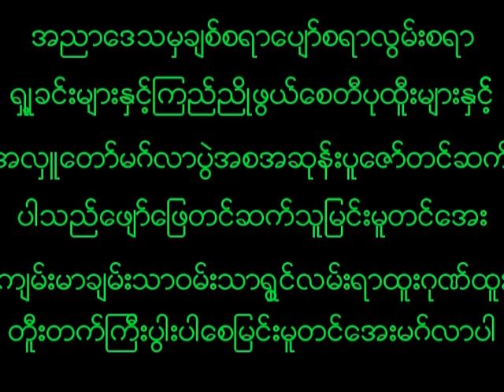November 23, 2022